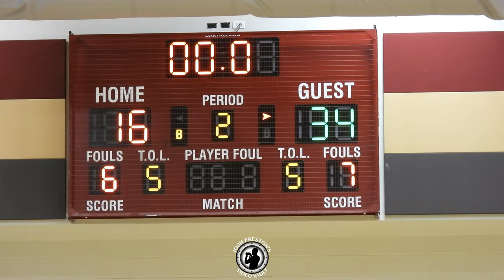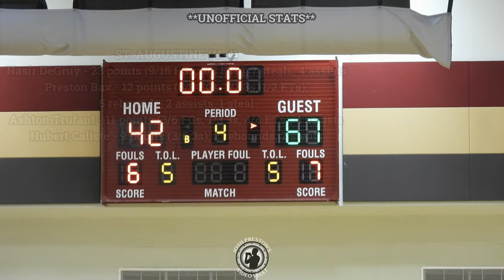St. Augustine vs. Karr (Highlights) - Nasir DeGruy goes for 23 in MLK Classic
St. Augustine vs. Karr was the final contest of a 6-game extravaganza at McDonogh 35 in the Inspire NOLA Schools MLK Classic. Purple Knight senior point guard Nasir DeGruy stole the show with a game-high 23 points along with seven steals, a few of which led to dunks on the other end for the 6-foot-1 lead guard. Check out the highlights from the matchup here.